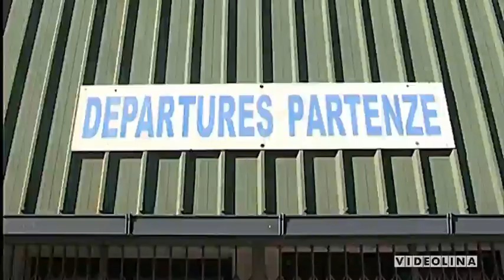AEROPORTO DI TORTOLÌ PROTESTA DAVANTI ALLA PISTA DESERTA Videolina it